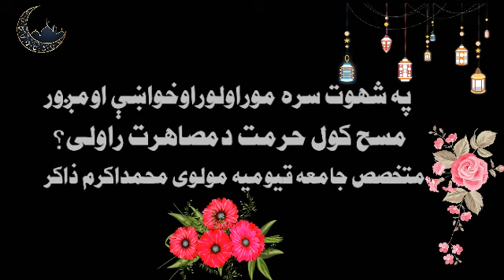په شهوت سره موراولوراوخواشی اومږور مسح کول حرمت دمصاهرت راولی؟متخصص مولوی محمداکرم ذاکر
په شهوت سره موراولوراوخواښی اومږور مسح کول حرمت دمصاهرت راولی؟متخصص مولوی محمداکرم ذاکر